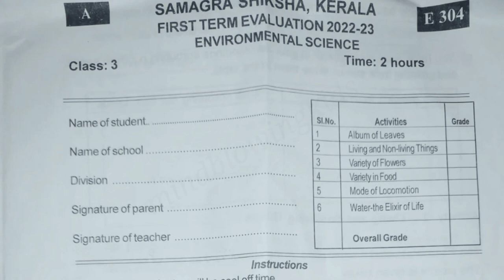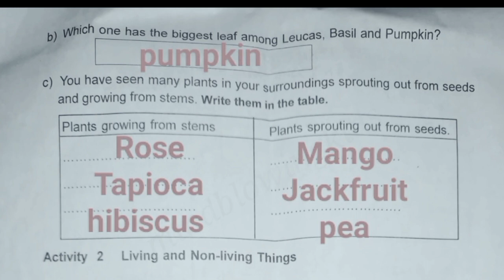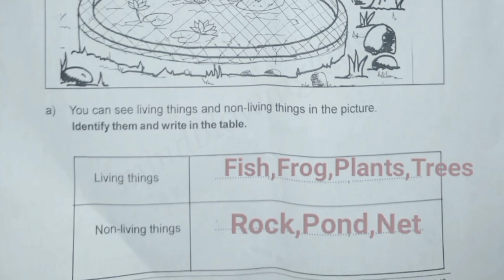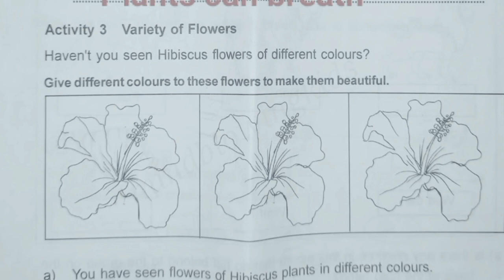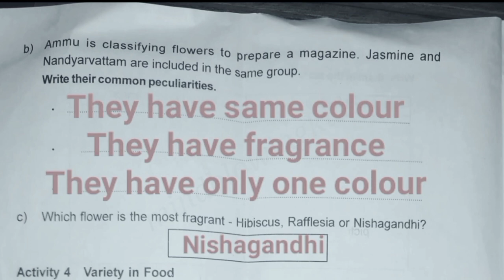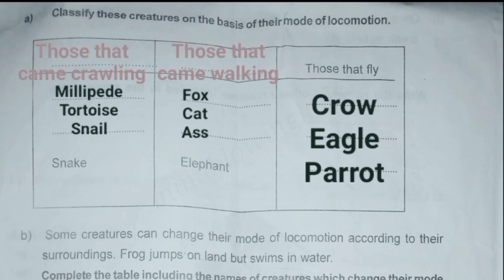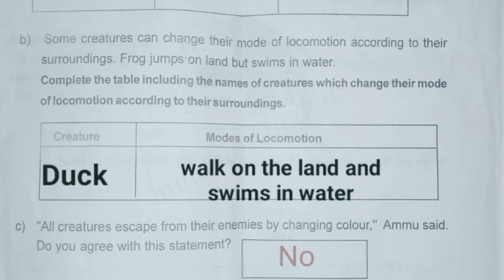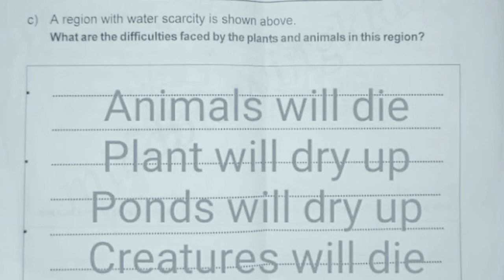Class 3 evs first term exam/ക്ലാസ്സ് 3 പരിസരപഠനം ഓണപരീക്ഷ/ padhavarshika pareeksha